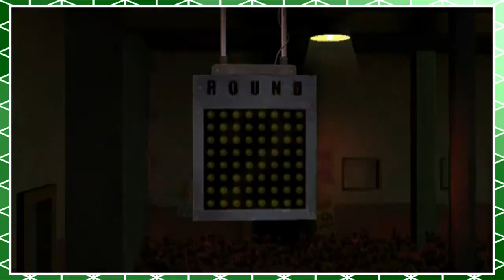Dancing Patrick | Punch-Out!! [2]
This is a dance-free zone!!